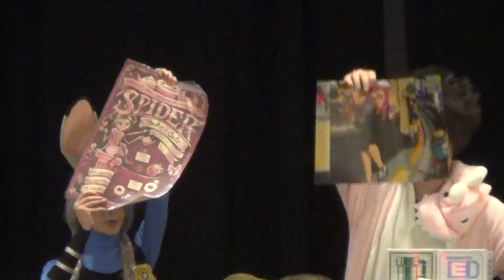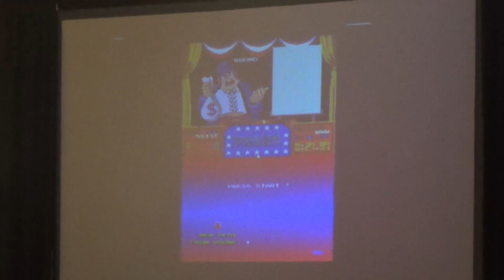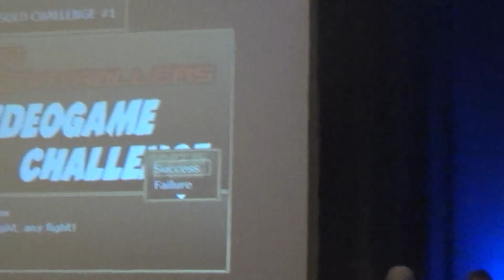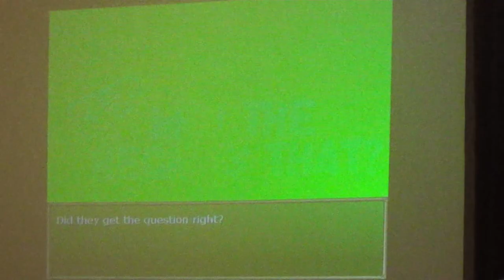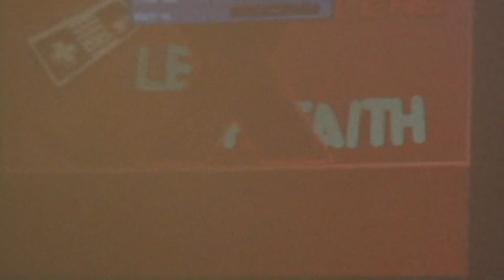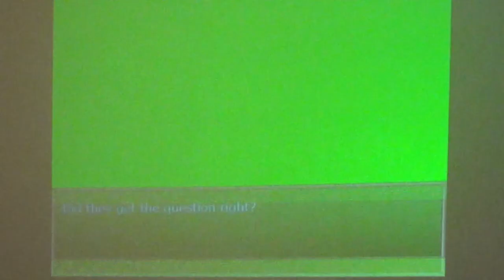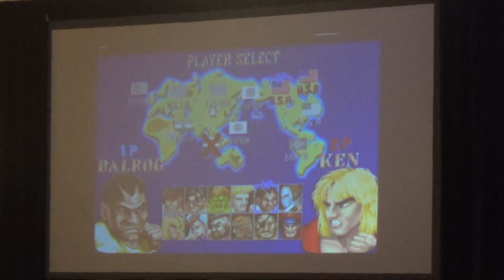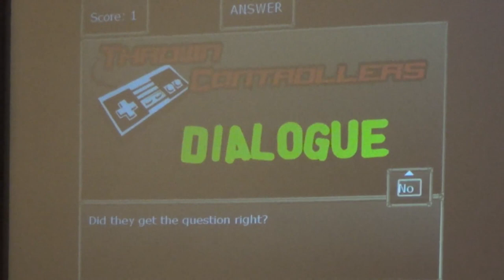Magfest 2017 - TheRunawayGuys Thrown Controllers - Butt vs. Butt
One of the wackiest and most evil game shows on the Internet, this time with 100% more Colossus Roar!

This round of the show introduced Multiple Choice (which is what it sounds like) and Leap of Faith (in which an audience member gets called up in place of the contestant) and removed Tricky Question, just to keep things a bit more fresh.

In the unlikely case that you do not know who these people are:

Thrown Controllers, of course, being a game show panel hosted by Chuggaaconroy, NintendoCapriSun and ProtonJon where contestants have to do things like answer trivia questions, win video game challenges, name a character's silhouette or a bit of music or a few other things.

These guys host Thrown Controllers panels at a lot of panels nowadays - PAX Prime and East, Magfest, ConBravo, just to name a few - so if you're ever in the area where one of them is going on, I highly recommend checking it out in person.

That promised social media link spam.